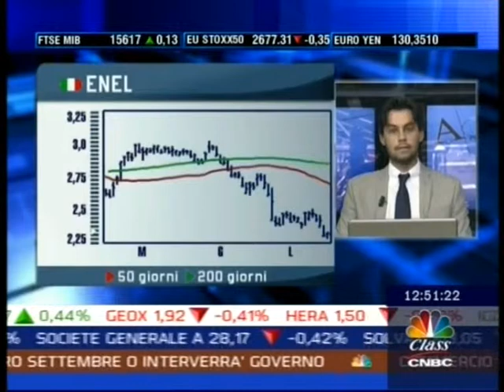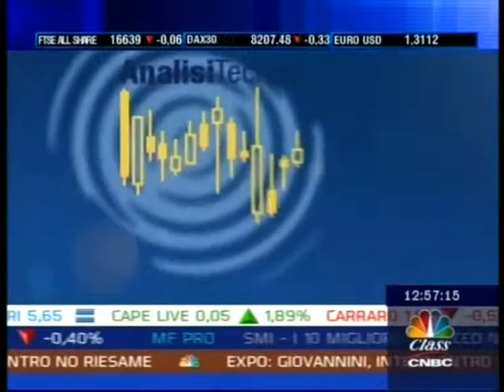Analisi Tecnica Mediaset e Enel - Class CNBC 16 Luglio 2013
XTB Limited (UK) è autorizzata e regolata dal Financial Conduct Authority nel Regno Unito Analisi Tecnica Mediaset e Enel - Class CNBC 16 Luglio 2013